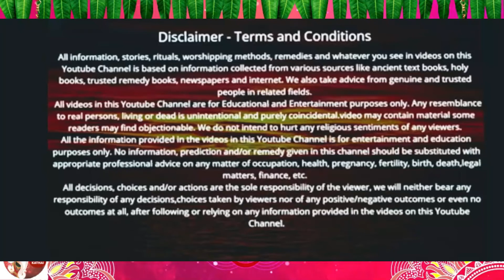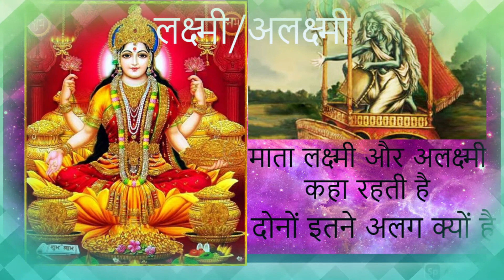Laxmi Mata aur alaxmi || Mata Laxmi ka janam kaha hua